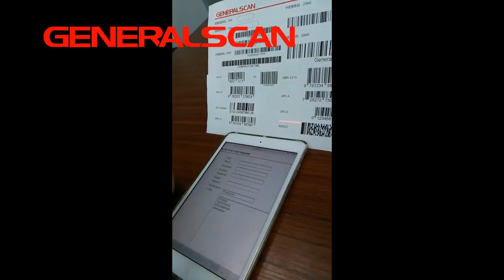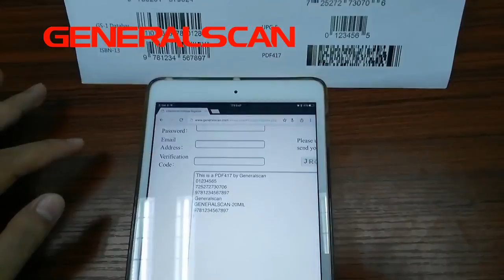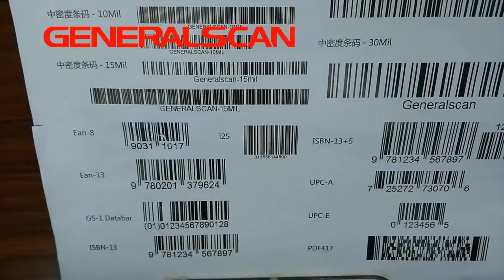GS M100BT and M500BT Scanning in HID Mode in Safari and Chrome Browser